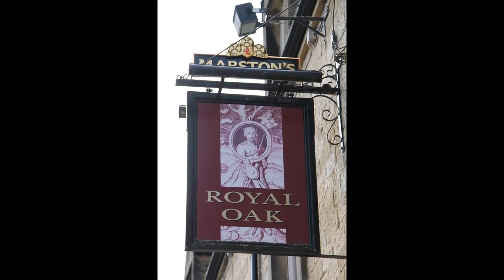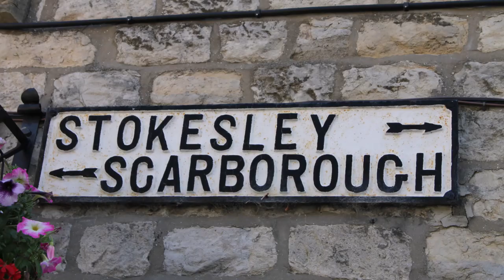Helmsley North Yorkshire 2015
Photos taken in the North Yorkshire market town of Helmsley in 2015. Helmsley, surrounded by the North Yorkshire Moors, even has the remains of a castle.